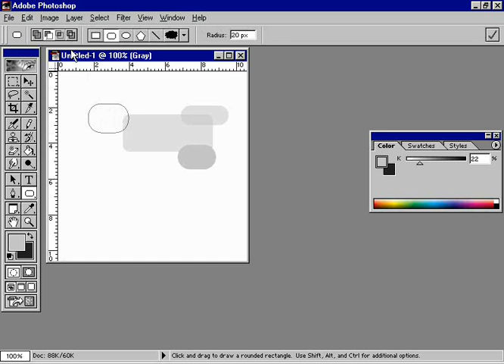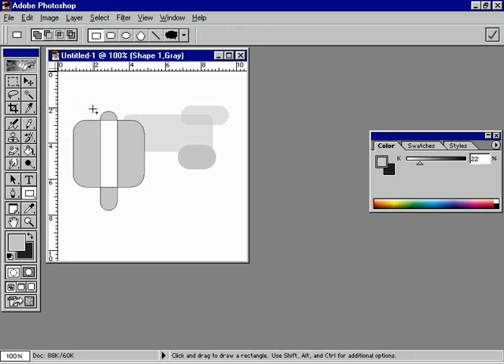Foto shopni 0 dan o'rganish 253